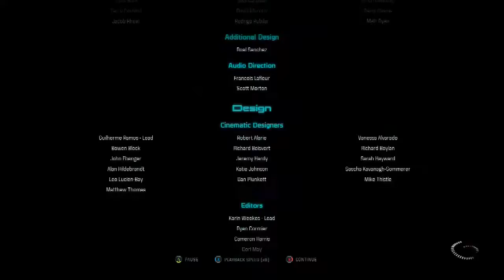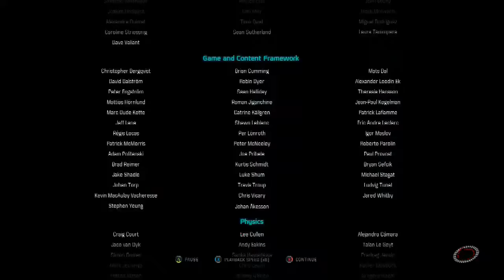Let's Play Mass Effect Andromeda (Finale)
My face is still tired.